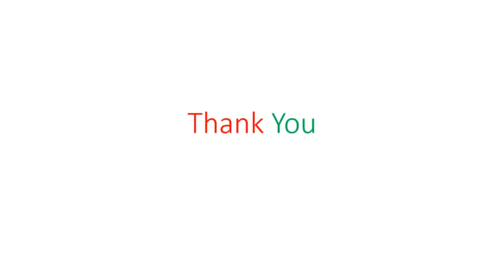Destructive Kids In Action 2019 - Kids VS Parents!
When kids get angry, and because their parents don't want to beat them up, they usually destroy home appliances!. in this video it is more like electronic appliances than any other...